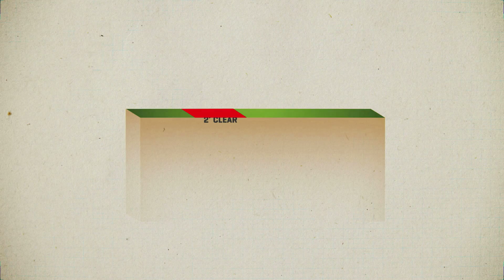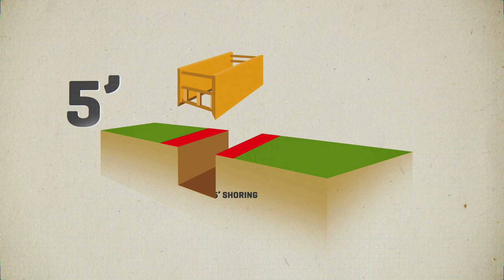NPL 2'4'5' Trench Safety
Gives an overview of NPL 2'4'5' guidelines for trench safety.